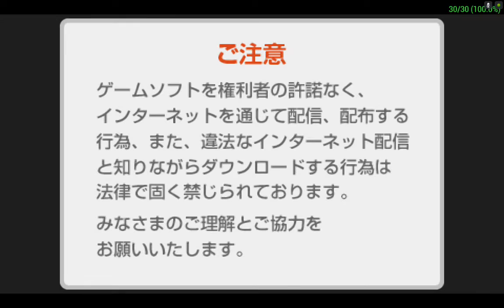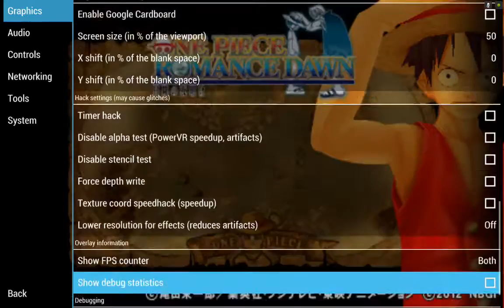One Piece: Romance Dawn PPSSPP v.1.2.2 on Android